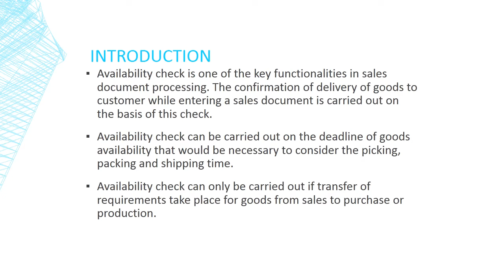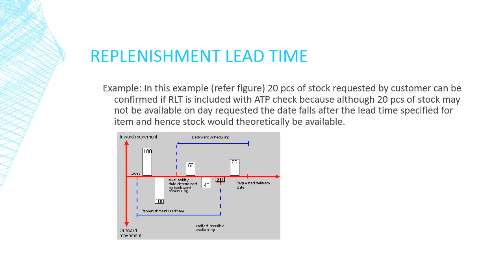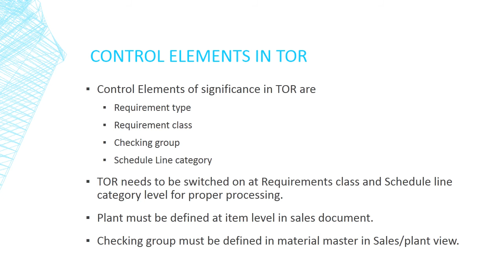SD Availability Check & TOR in Sales